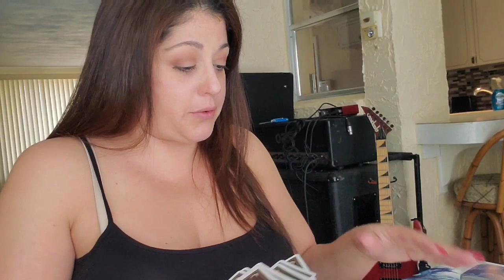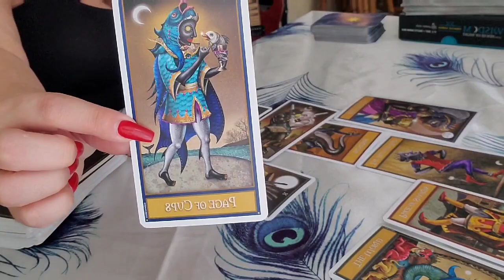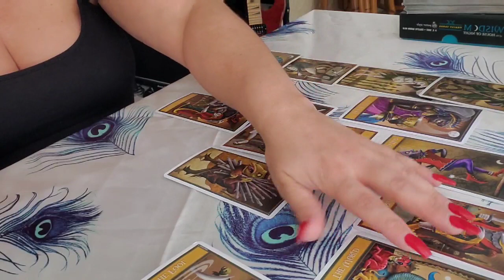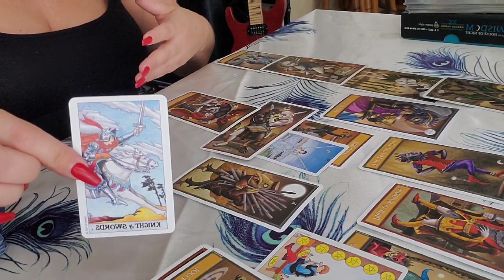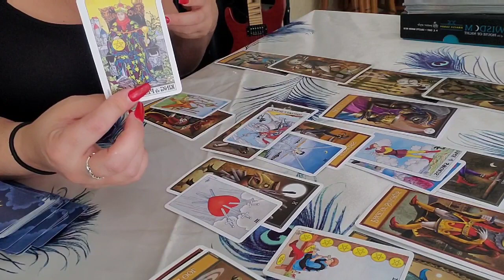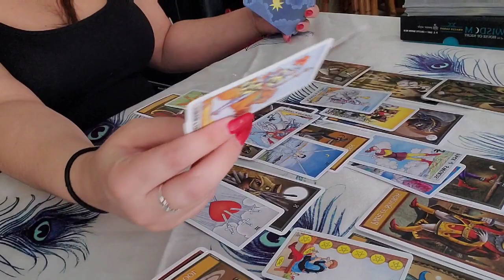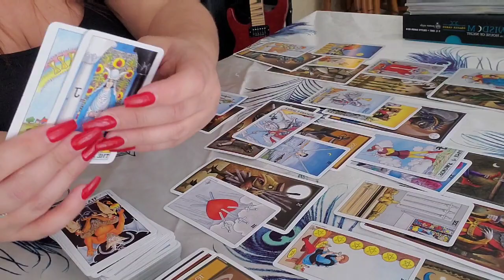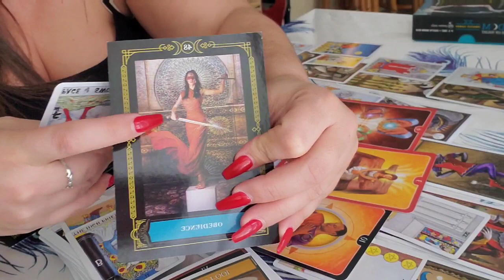AQUARIUS~GOING WITH THE FLOW~FEBRUARY 2020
Fire Fae Links

I thank you for all the support and positive feedback I have received!! THANK YOU MY FELLOW FAIRIES!!!
I HOPE TO GROW THE FIRE FAE GARDEN SO LARGE THE LOVE WILL BE FELT AROUND THE WORLD!!

All videos, content, and information is derived from my personal studies and belief system, and not intended as a supplement to medical treatment and for entertainment only. Tarot readings are only refundable if not able to be provided to the querent within a timely manner after payment is received in full. Please note this is only to help spread love and does not dictate the future!